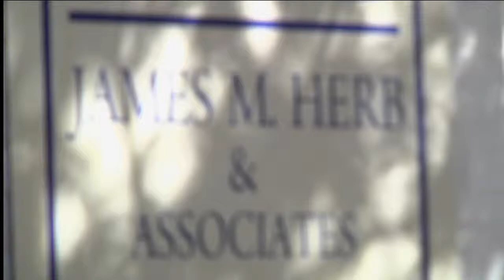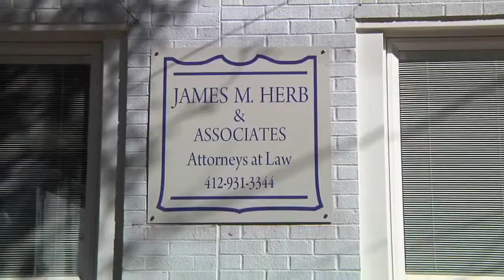James Herb Esquire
Ad airing on YP.com (Yellow Pages) and the law office web site.